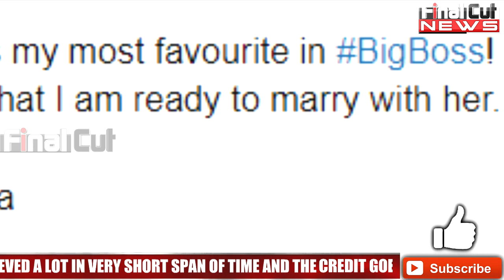देवोलीना का फैन हुआ ये पॉपुलर एक्टर करना चाहता है शादी | Actor Proposes Devo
OMG! This Popular Actor Wants To Marry Devoleena Post Watching Biggboss| Actor Proposes Devo